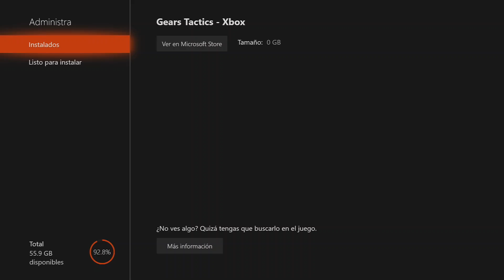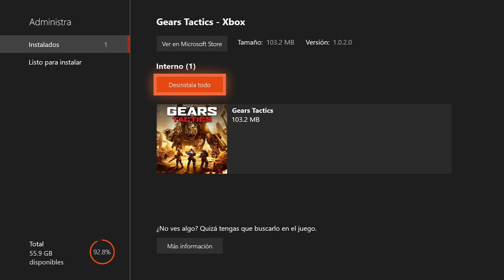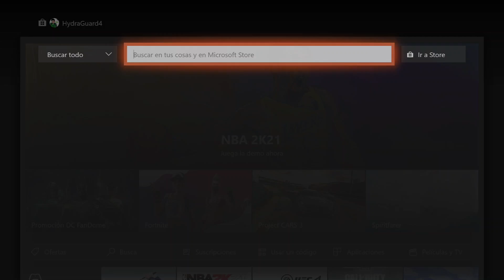GEARS TACTICS | YA ESTA LA PRE DESCARGA PARA XBOX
LEER DESCRIPCIÓN IMPORTANTE

(APOYANDO A LA RAZA)

Y SI QUEREN APOYAR EL CANAL PARA QUE LES TRAIGA MAS CONTENIDO PACENSE POR MI LINK DE PAYPAL